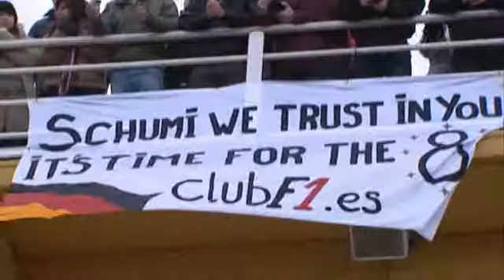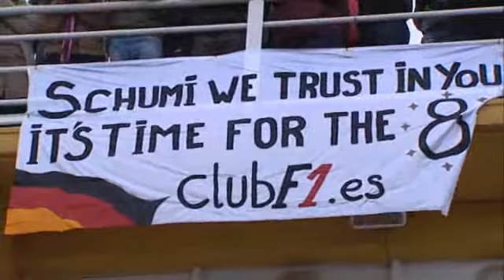Mercedes MGP W02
Presentan el Mercedes MGP W02